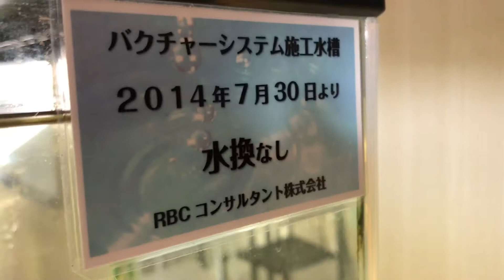水換えの苦労と永遠にサヨナラバクチャーによる世界初の水質浄化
水槽用バクチャーを水槽の上部フィルターに入れると水換えが1年間必要なくなります。
環境により長く続く場合もあります。
水槽用バクチャーに微生物が触れると活発になり有機物の分解が早まります。
水槽用バクチャー60ℓをお求めの方

バクチャーについて気になる方は視察も可能です。